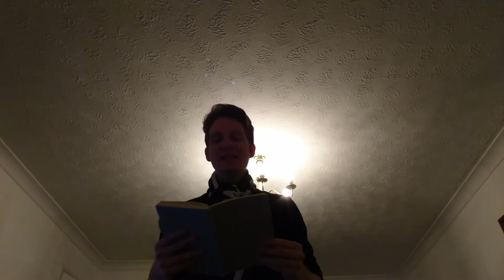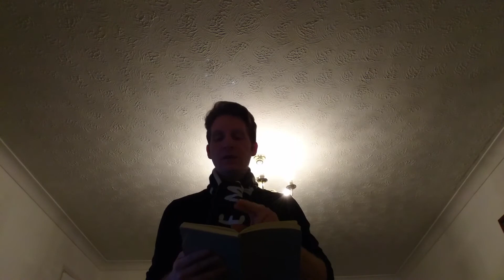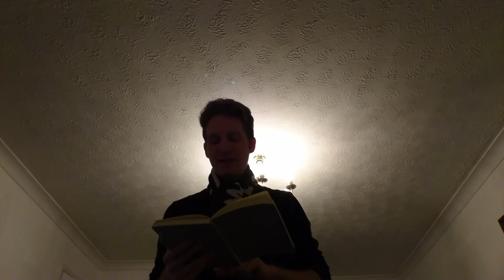I Had, spoken word poetry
A follow up poem to "I Got"
With a little thanks to the musical genius of  Queen